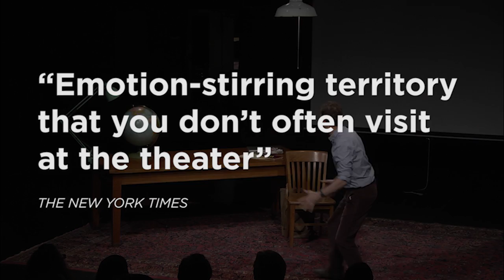Martin Moran Trailer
Kicking off @TheStrand are OBIE Award–winner Martin Moran’s acclaimed solo shows All The Rage and The Tricky Part. Performed in repertory, Moran shares stories in both plays from his adolescence that explore sexuality, spirituality, and the mystery of human experience. Don’t miss these riveting, and often funny, journeys through the complexities of Catholicism, desire, and human trespass.